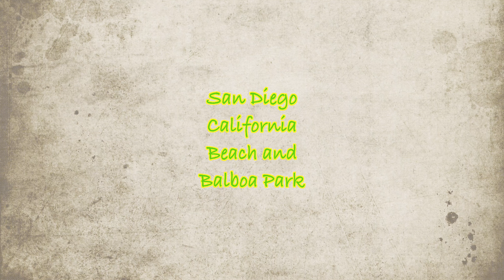360 Degree Coronado Island, Balboa Park, Cardiff by the Sea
360 Degree Coronado Island, Balboa Park, Cardiff by the Sea